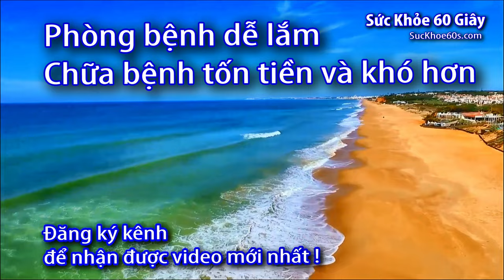Máy trợ thính Nhật: 3 Bản tiêu chuẩn cho người lãng tai - 0933443680 - Sức Khỏe 60S